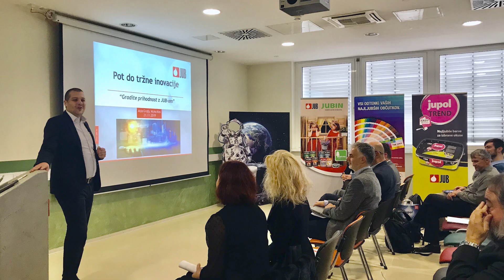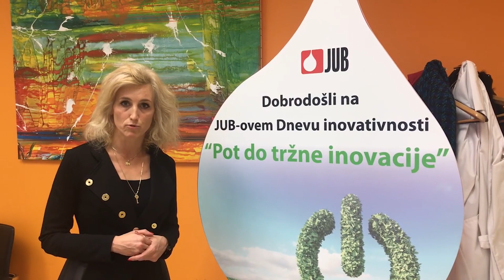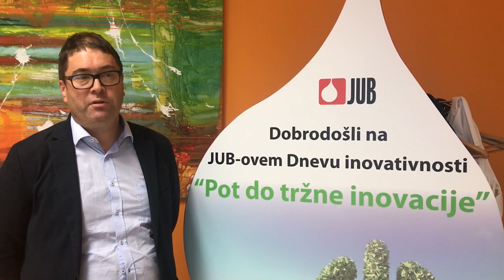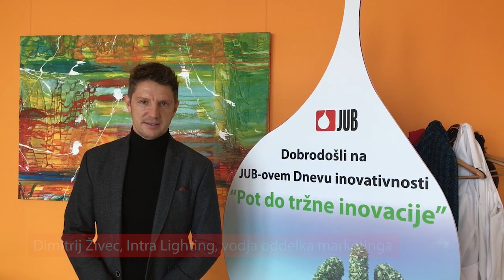Dan inovativnosti v JUB-u - pregled z izjavami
Strokovnjaki raziskovalci predstavili 12 projektov, izbrali in nagradili smo najboljša dva iz različnih področij.

V JUB-u skladno s sprejeto strateško politiko podjetja uresničujemo zaveze, ki smo jih na področju razvoja potrdili v svojih poslovnih načrtih. Ti vključujejo tudi širitev in poglobljeno sodelovanje z raziskovalci z različnih strokovnih področij, ki delujejo v naših javnih raziskovalnih organizacijah (JRO).
Tak inovativen pristop na področju razvoja že koristijo nekatera napredna in v prihodnost usmerjena podjetja, k temu pa jih s svojimi zahtevami spodbujajo kupci, ki si želijo še boljših uporabniških izkušenj in nenehnih izboljšav gradbenih materialov.

Strokovnjake, ki na svojih znanstvenih področjih delujejo v okviru JRO-jev, smo preko razvojnega izziva Gradimo prihodnost z JUB-om k sodelovanju povabili že v letošnjem maju, prve rezultate pa že prinaša konferenca Pot do tržne inovacije, ki je 21. novembra potekala v prostorih Jubovega razvojnega oddelka v Dolu pri Ljubljani in na kateri je svoje rešitve predstavilo kar 12 slovenskih strokovnjakov.